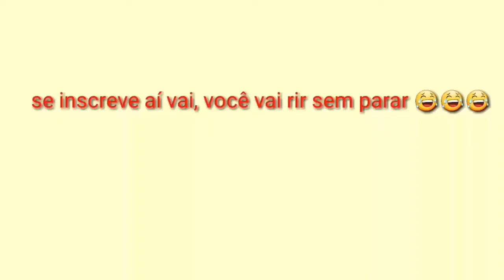tom peidão, e suas piadas hilárias .